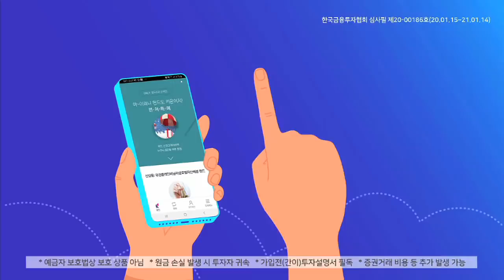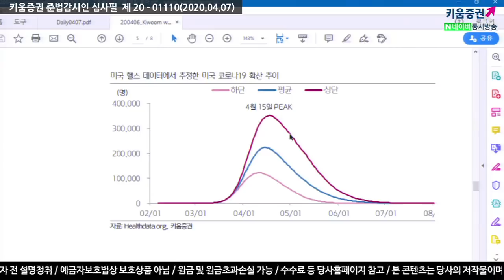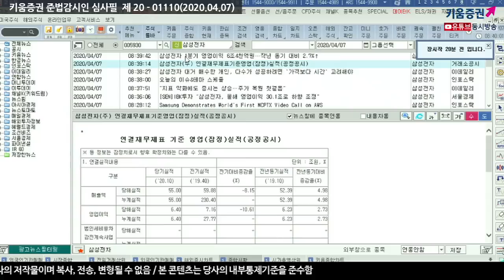[주식투자][시장분석] 서상영의 모닝노트 / 공포 심리의 완화 '피크아웃'의 시기는? (20.04.07)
아직은 코로나19 "피크아웃 상태"는 아니다
미국 코로나19 확산 4월15일 450,000명 추정
사망자수는 8월달까지해서 95,000명 예상
한편 옐렌의장 “연준의 주식매입 허용을 의회가 재고해야 한다” 주장
미증시 상승 요인은 우리시장에 이미 선반영
투자심리는 일부 개선이 될 수 있지만
미증시처럼 큰 폭의 상승을 이루기는 힘들 듯
경기침체 이슈에 대해서 하나둘씩 본격화되어가고 있어
시장이 계속적으로 상승하기보다는 매물소화 과정을 가지고
일부 부양정책에 반응하는 흐름을 보일 것...하방 요인에 민감하게 반응
오는 9일 OPEC+ 회담에서 미국의 감산이 전재되지 않으면
러시아도 추가 감산에 동의할 수 없다는 점
시장에서는 9 일 OPEC+ ​회담 대해 부정적인 전망
​「좋아요」와 「구독」 잊지 말고 눌러주세요​
04/07 코로나 공포 심리 완화와 옐런 발언으로 급등